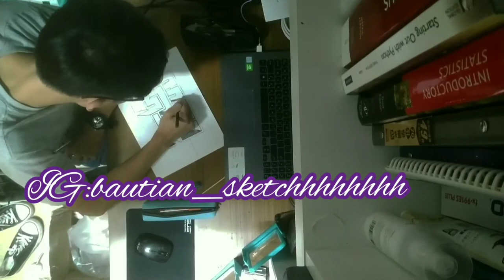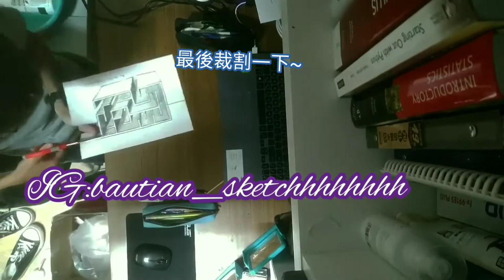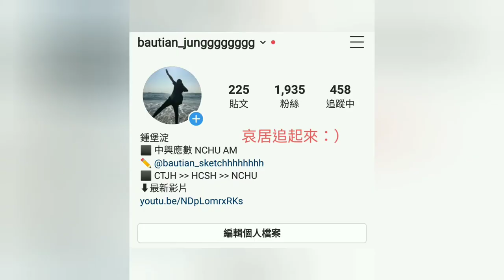【Art】【3D立體畫】EP34-立體的迷宮(Draw a 3D maze)